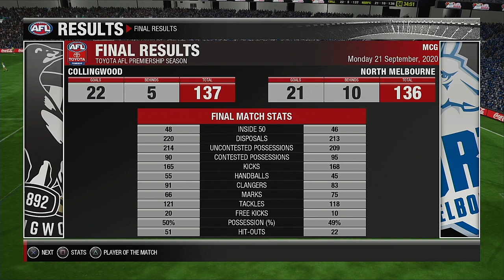2020 AFL FINALS SERIES Preliminary Final Collingwood Magpies VS North Melbourne Kangaroos